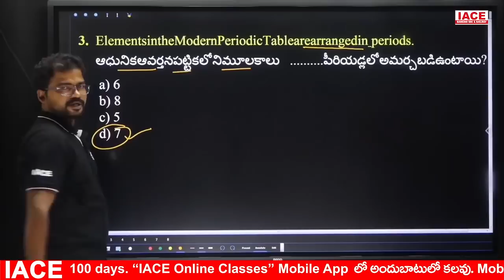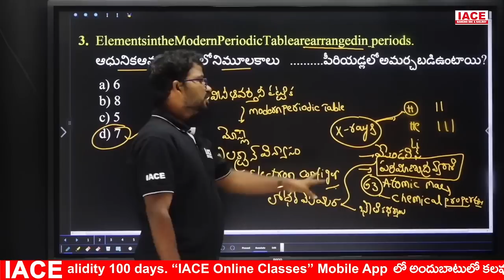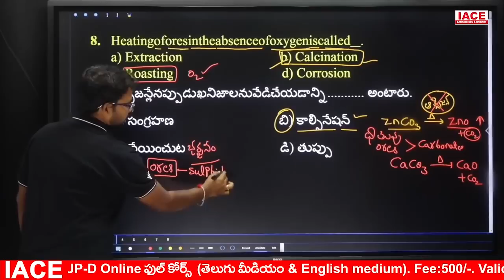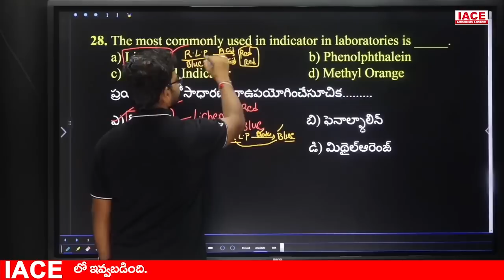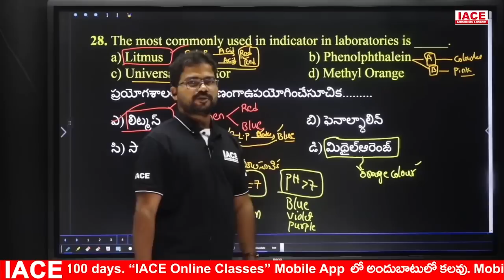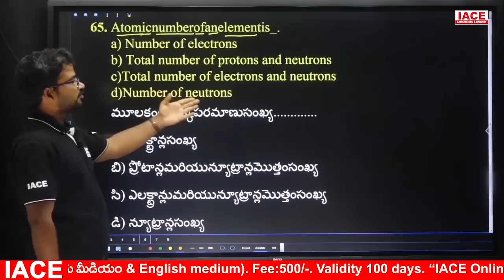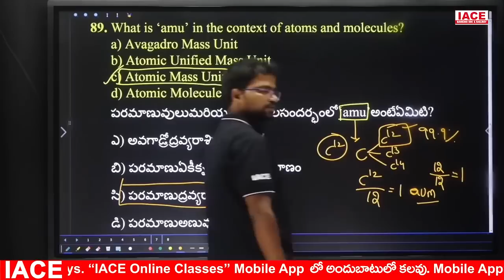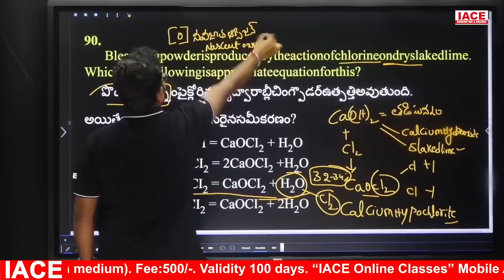RRC GROUP-D PREVIOUS PAPER (2018) || CHEMISTRY EXPLANATION || DEC- 6th (SHIFT - 01)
Watch to RRC GROUP-D PREVIOUS PAPER (2018) || CHEMISTRY EXPLANATION || DEC- 6th (SHIFT - 01)